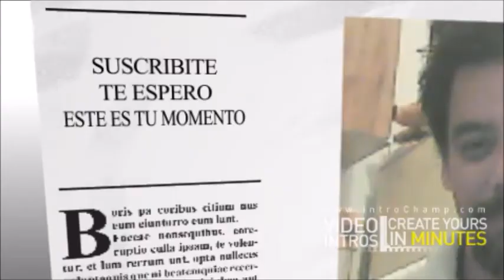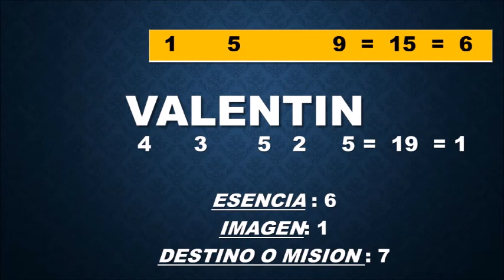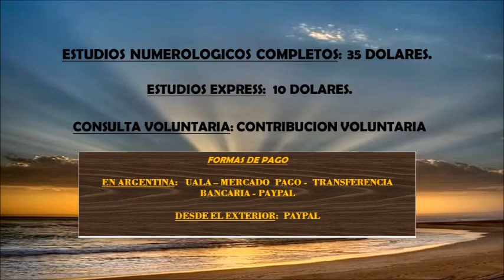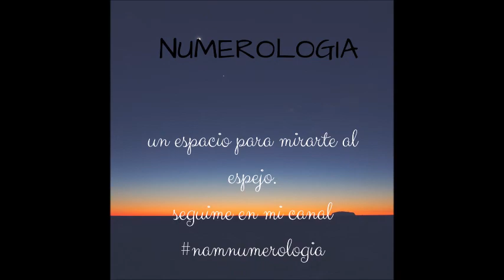SIGNIFICADO DE LOS NOMBRE 218 - "VALENTIN" - NAM NUMEROLOGIA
MERCADO PAGO:
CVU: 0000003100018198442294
ALIAS: agustinmusto.mp

Transferencia bancaria:
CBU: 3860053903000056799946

Te presento el "Significado de los Nombres" mas conocidos en habla hispana. Serán una serie de vídeos, desde la "a" hasta la "z". En este caso: "VALENTIN".

Un saludo!!